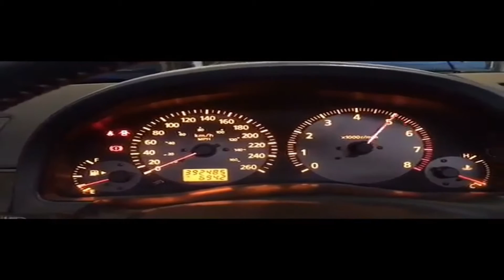Drift King Compilation NEW 2016 - Who Comes From Hell #3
The video was compiled for the purpose of entertainment is not anonymous to encourage or encouraging, wish you funny

Drift
tokyo drift
bmw drift
bmw
bmw m5
bmw m5 drift
bmw e36, e36 drift, bmw e36 drift
bmw e46, bmw e46 drift, bmw e30 drift
bmw m3 drift
mercedes-benz drift
amg drift
c63 amg
c63 amg drift
mercedes c63 amg
mercedes
g class drift
lexus drift
ferrari drift
audi drift
bugatti drift
car drift
the drift
drift car build
rc drift
drifting
car driving
drift 2016
Forza Horizon 3, Forza Horizon 3 Gameplay, fh 3, Gran Turismo 6, GT6, GoPro